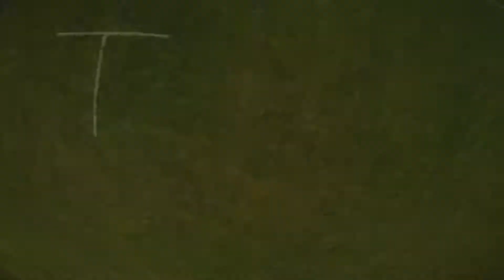1 month of FPV - I leveled up today...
Pushing a bit harder today and felt an improvement in my flow.